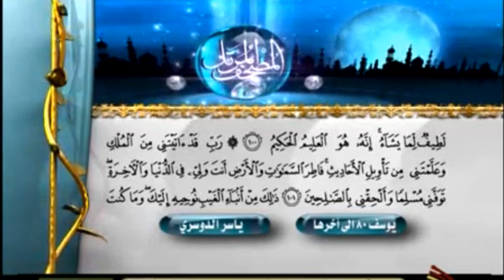Ash Sheikh Anas Mufti (Deobandi) Rawlathul Islam-64-Tafseer-50-Surah Yusuf-07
Tafseer of Quran @ Shonandai  By Mufti Anas in Tamil on Surah Yusuf 93-101 Ayaths